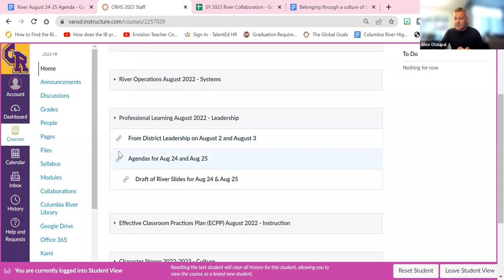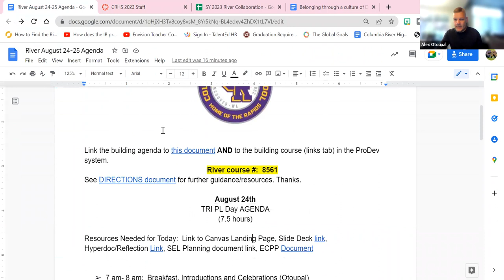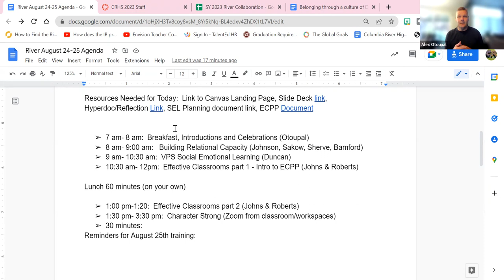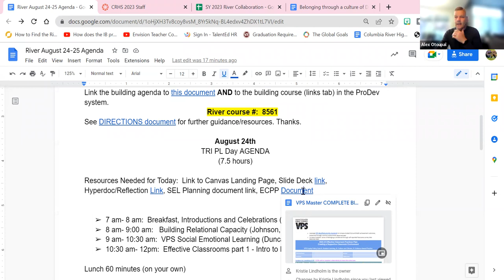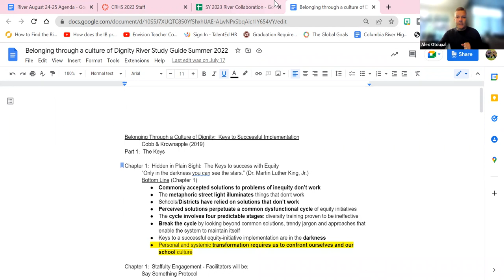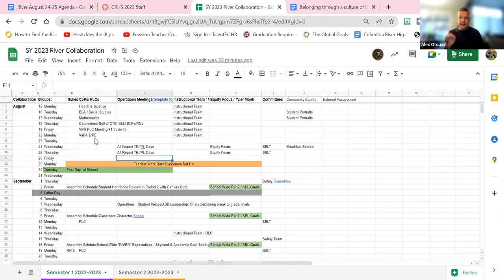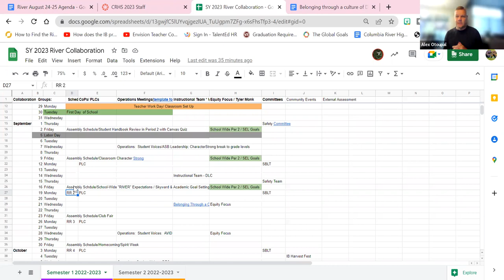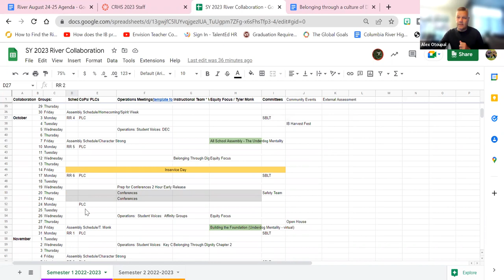GMT20220819 014710 Recording 1920x1020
Faculty back to school document preview